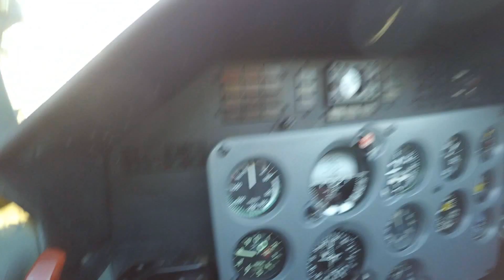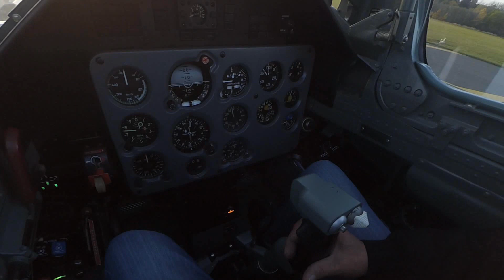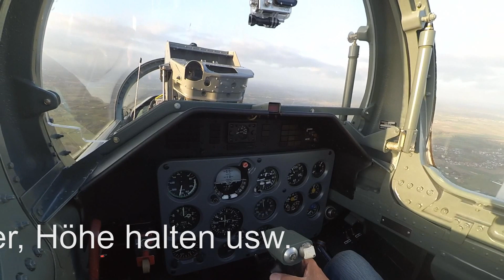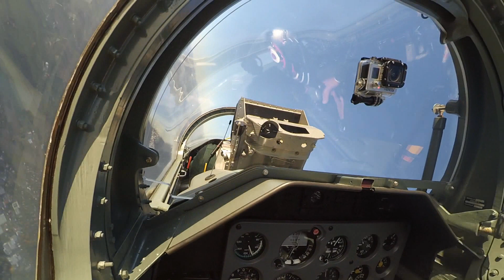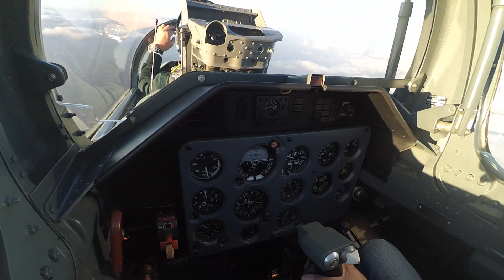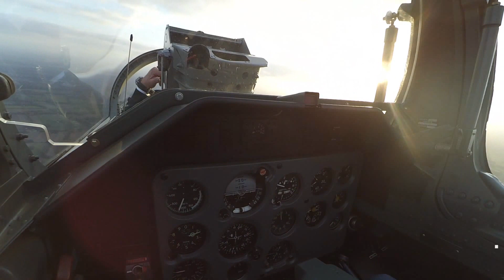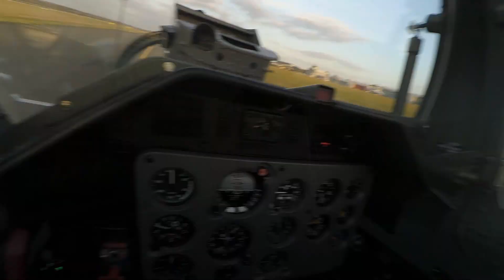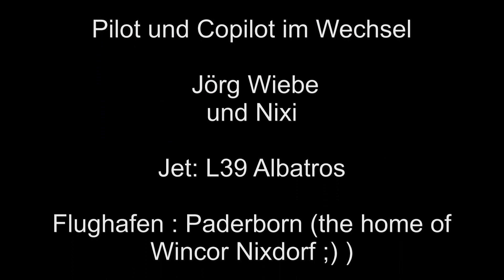Kampfjet Flug mit einer L39 Albatros in Paderborn Lippstadt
Ja das hat was, kleiner Tipp... keine Schweinshaxe vorher essen :). Der Pilot startet und landet den Jet. Oben am Himmel fliegst Du ihn. Wer es mal selbst machen will ...